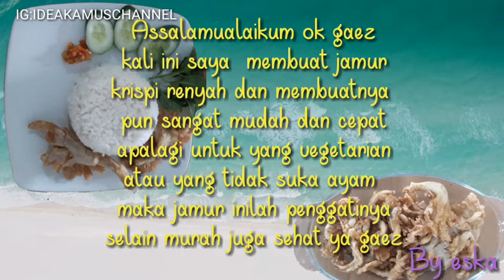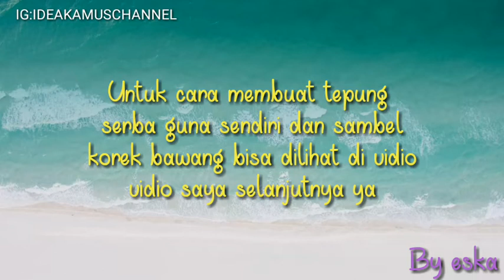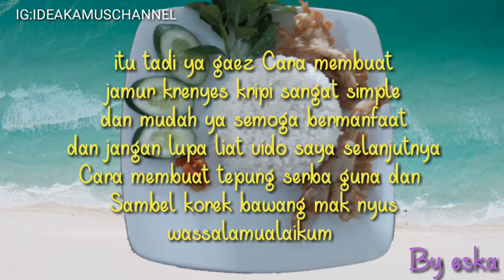JAMUR KRENYES KRISPI AYAM NYA ORANG VEGETARIAN LEBIH SEHAT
Jamur krenyes krispi lebih enak dari pada ayam bahan sangat murah meriah dan covok ubtuk vegetarian.